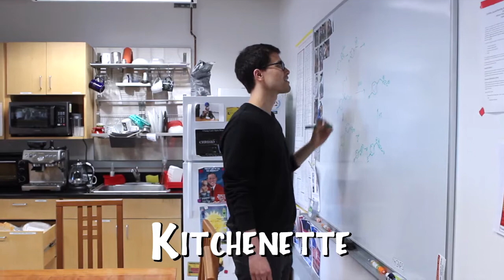"Everywhere You Look" Lab Tour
Take a look into our lab space filled with friendly faces and smiles